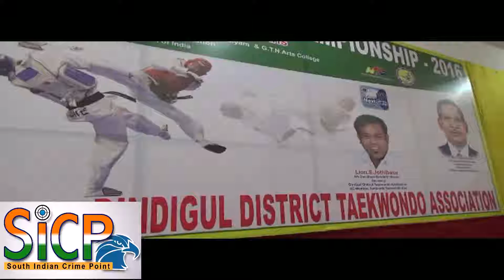27th state level competition taekwondo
27th state-level competition taekwondo

திண்டுக்கல்லில் 27-வது மாநில அளவிலான தேக்வாண்டா போட்டியில் 31 மாவட்டங்களிலிருந்து 1500 மாணவ ,மாணவிகள் பங்கேற்பு.

திண்டுக்கல்லில் 27-வது மாநில அளவிலான தேக்வாண்டா போட்டி தனியார் கல்லூரியில் 25-ம் தேதி முதல் 28-ம் தேதி வரை நான்கு நாள் போட்டிகள் நடைபெற்று வருகிறது.

இதில் ஜூனியர் பிரிவில் முதல் இடம்  பெறும் வீரர், வீராங்கனைகள் அக்டோபர் மாதம் 22-ம் தேதி பாஞ்சாப்பில் நடைபெற உள்ள 36-வது அகில இந்திய அளவில் நடைபெறும் தேக்வாண்டோ போட்டிக்கு பங்கேற்க உள்ளனர். இங்கு  நடைபெறும் தேக்வாண்டோ  போட்டிகள் காலை 7 மணி முதல் இரவு 10 மணி வரை நடைபெறுகிறது. இப்போட்டியில்  தேக்வாண்டா மாநில செயலாளர் செல்வமணி, மாவட்ட செயலாளர் ஜோதிபாசு மற்றும் நிர்வாகிகள் பலர் கலந்து கொண்டனர்.

பேட்டி:  செல்வமணி ( மாநில செயலாளர்   தேக்வாண்டா ).

This Video Covered From Dindigul District Reporter (Tamil Nadu) From South Indian Crime Point Weekly.